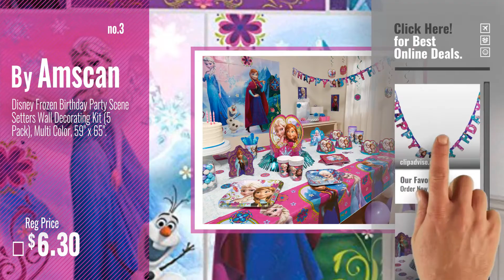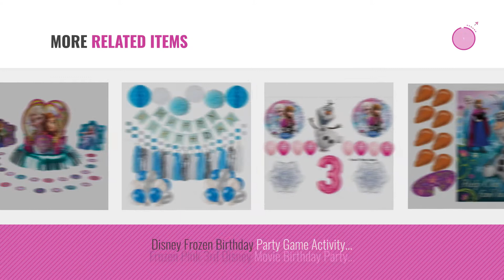Top 10 Frozen Party Decorations [2018]: Frozen Birthday Party Banner, Party Supplies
- New! 2019 Black Friday / Cyber Monday Banners Deals and Updates.

Black Friday / Cyber Monday Frozen Birthday Party Banner, Party Supplies by American Greetings

Black Friday / Cyber Monday Frozen Table Decorating Kit by American Greetings

Black Friday / Cyber Monday Disney Frozen Birthday Party Scene Setters Wall Decorating Kit (5 Pack), Multi Color, 59" by Amscan

Black Friday / Cyber Monday Disney Frozen Foil Swirl Birthday Party Decoration (12 Pack), Multi Color, . by Amscan

Black Friday / Cyber Monday Disney Frozen Door Poster, 2.25 ft X 5 ft by Unique

Black Friday / Cyber Monday Amscan Snowflake Swirl Decorations 12 Ct by Amscan

Black Friday / Cyber Monday Disney Frozen Birthday Banner - Birthday Party Supplies by Hallmark